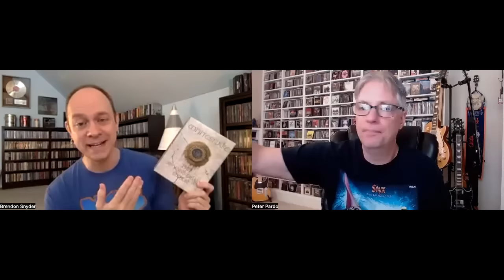What Makes a Great Box Set...and What Makes a Disappointing One (w/Brendon Snyder)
Join Pete Pardo & Brendon Snyder for a discussion and 'show & tell' of what some of the qualities are of great box sets, and on the flip side, ones that don't quite cut the mustard.